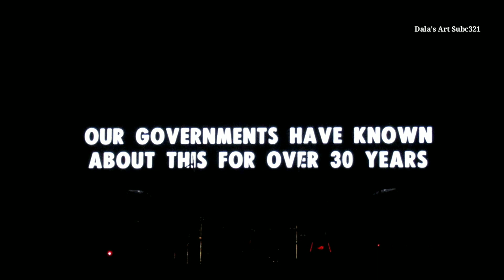RAIN IN SAHARA | Shillong autumn Fest 2019 Indian Nu Metal Band